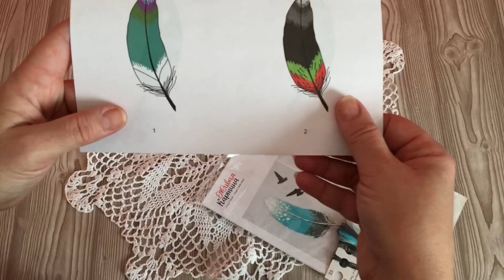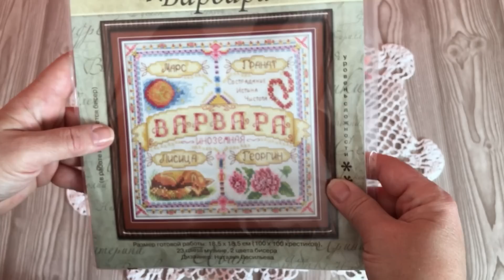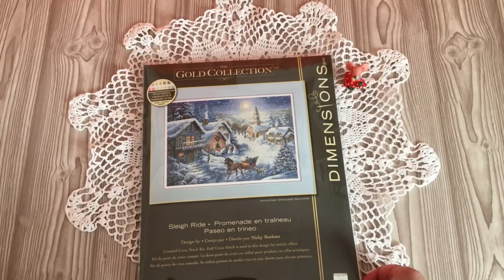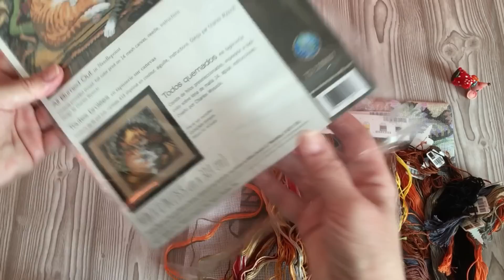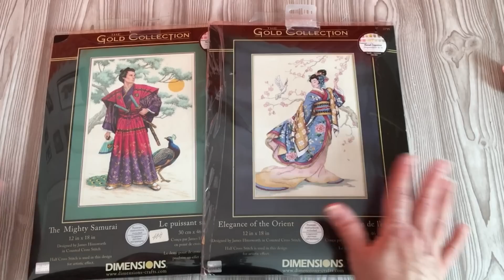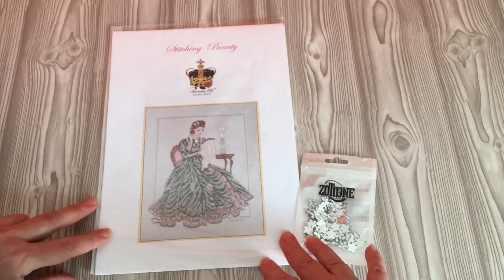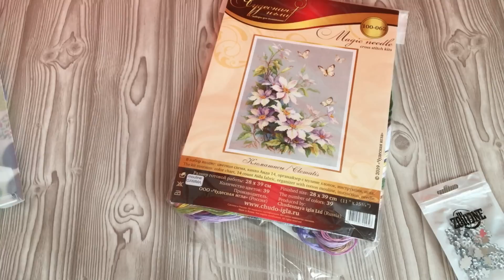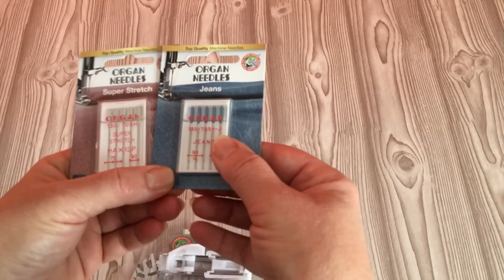Мои покупки!Что купила?!!!